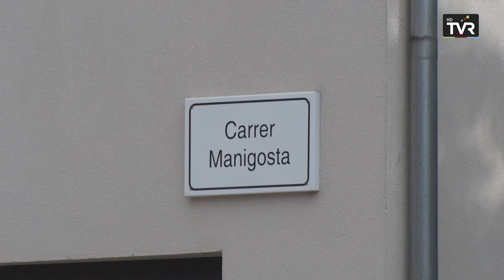El barri de la Coromina del Bac pateix talls de llum freqüents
El grup municipal d'Esquerra Republicana a Sant Joan de les Abadesses demana a l'equip de govern una solució als talls reiterats de llum que pateix el barri de la Coromina del Bac i els carrers adjacents. El grup manifesta la necessitat d'arranjar la instal·lació elèctrica soterrada perquè els veïns i veïnes no quedin a les fosques fins ben entrada la matinada.